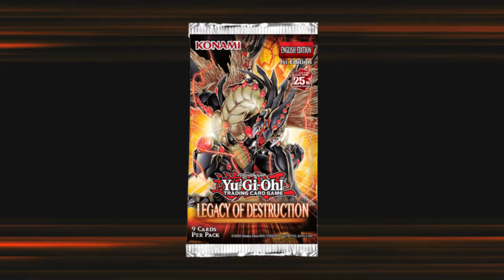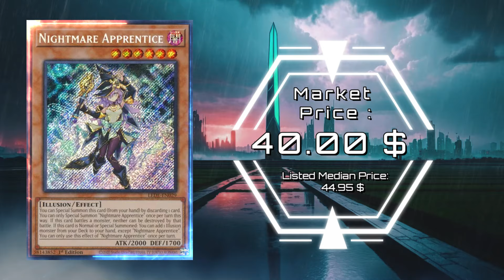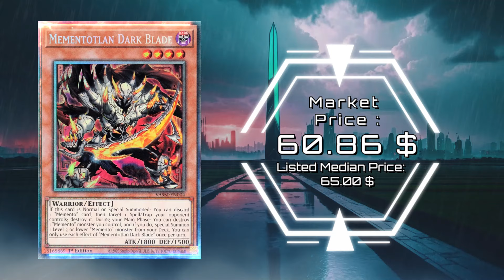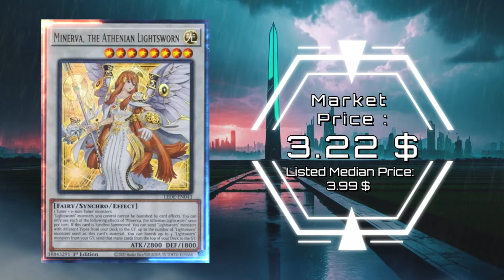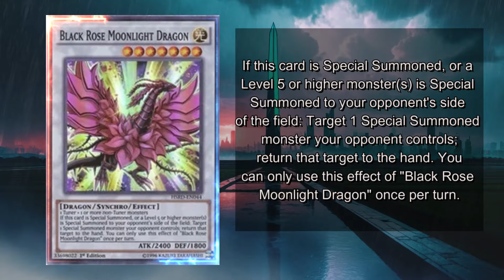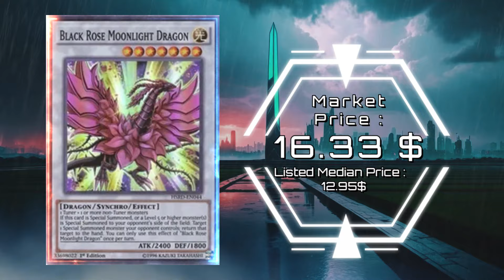Yu-Gi-Oh! El Valor del Carton/ Las cartas caras de la semana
Hola a todos, ya estamos de vuelta con un nuevo video de mercado. Espero como siempre que el video les guste y se pasen un buen rato.